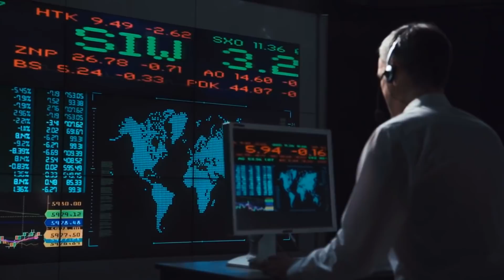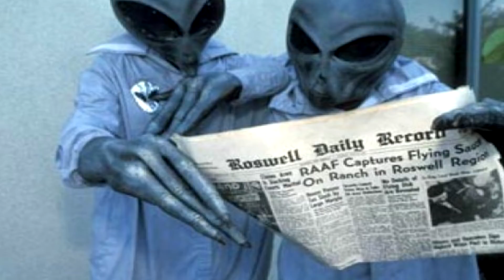Cine sunt CIUDATII astia LA COSTUM?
Astazi discutam despre niste baieti ciudatei la costum.

Promovarea costa 15 euro. Daca sunteti interesati ma gasiti pe Instagram sau Facebook.

Muzica: Shuka4Beats

HAIDA' SA FIM MAI MULTI!